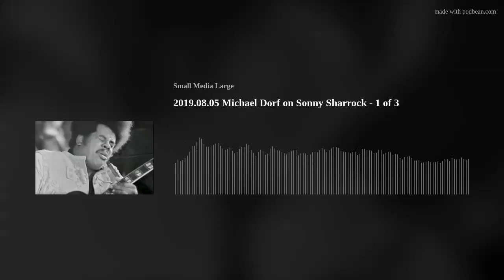2019.08.05 Michael Dorf on Sonny Sharrock - 1 of 3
This time it’s personal. Many of my happiest music memories are of performances at Michael Dorf’s Knitting Factory between the mid-Eighties and the early-2000’s. Michael must have heard thousands of bands in those years but when I asked him who we should hail on Deep Focus, he answered immediately: Sonny Sharrock.  Sonny, who reinvented the guitar to suit his own extravagant purposes every time he played it, left us nearly 28 years ago but he is not forgotten. His music is indelible and we’ve got the goods to prove it!  In this rebroadcast from 2019, the WKCR archives deliver the kind of jaw-dropping annihilations that make Sonny Sharrock a cult hero to this day.  This Monday night (4/11) from 6pm to 9pm NYC time on WKCR 89.9FM, WKCR HD-1 and wkcr.org.  Tuesday morning it goes up on the Deep Focus podcast on your favorite podcasting app

Photo credit: no publishing information available.